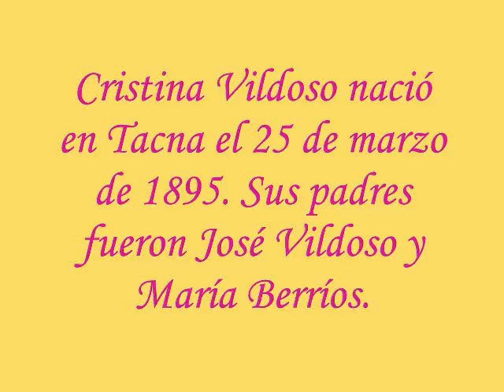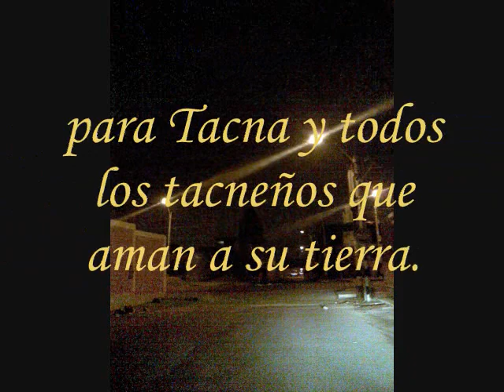Cristina Vildoso Tacna UPT.wmv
Cristina Vildoso, heroina tacneña y la calle que lleva su nombre en Tacna - Perú